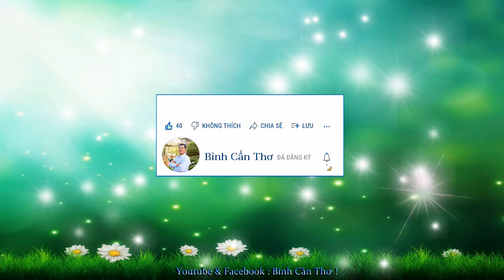F14: Cơm Sáng Ngày Thứ 2 * Đoàn Viếng Núi Ông Cấm... Series: Hành Hương Giữa Tiết Tháng 5 - 2024 âl.